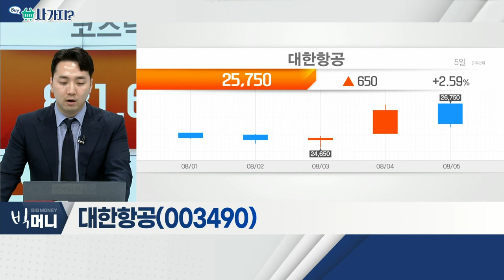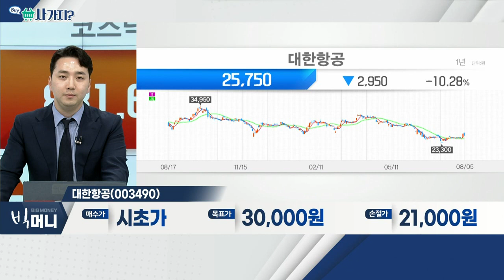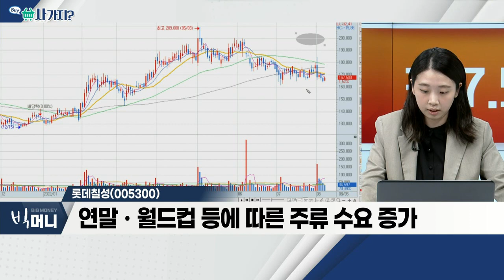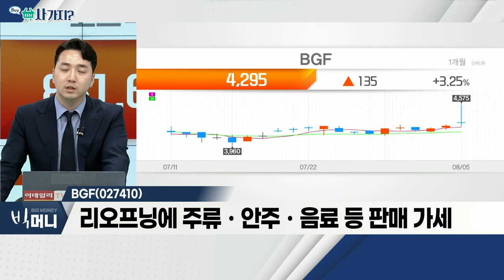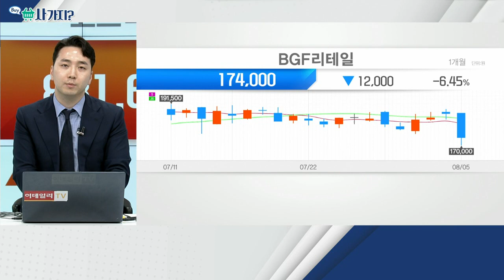대한항공(003490), 롯데칠성(005300), BGF(027410)_사가지 (20220805)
- 화물 운임 급등… 사상 최고치 화물 매출 기록
- 미주노선ㆍ유럽 중심, 해외여행 수요 확대 전망
- 2분기 화물 사업부 호조에 따른 어닝 서프라이즈

- '제로탄산' 수요 증가 추세
- 원재료 가격 상승에도 수익 상쇄
- '처음처럼ㆍ순하리' 美 진출 후 성장세
- 연말ㆍ월드컵 등에 따른 주류 수요 증가

BGF(027410)
- 리오프닝에 주류ㆍ안주ㆍ음료 등 판매 가세
- 휴가 시즌ㆍ성수기 효과… 실적 모멘텀
- 오프라인 매출 강화 전략… 리오프닝 효과 기대